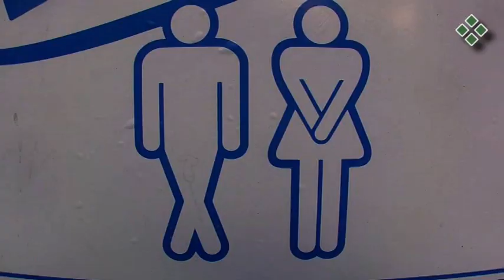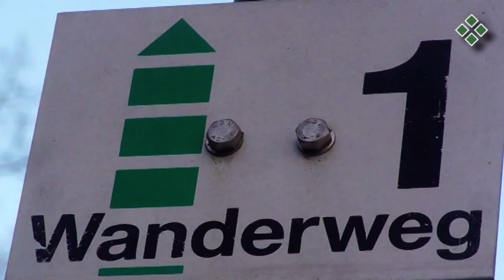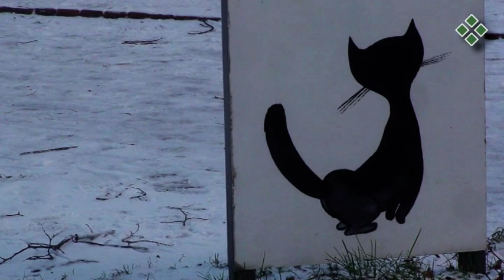DUB TIMER 2023 - Berthold Echt (Dub Techno)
DUB TIMER 2023
Video and Music  by Sims Deep Art aka Dj Anoke aka Berthold Echt